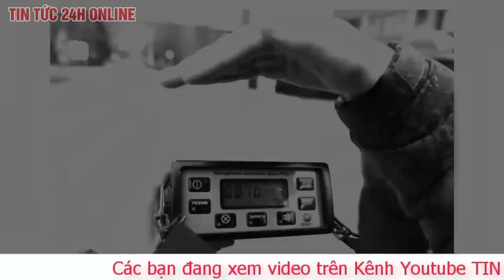Hé lộ 3 quân bài chiến lược của Nga trong cuộc xung đột tại Ukraine | Bình luận Nga Ukraine